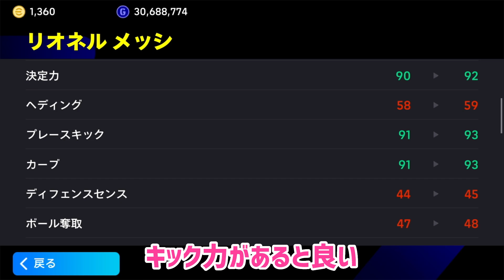近距離フリーキックのコツ【イーフト】eFootball2024アプリ